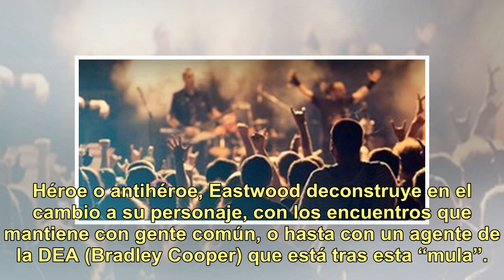"La mula": Clint Eastwood es un delicuente de 90 años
Debe haber momentos en la vida de las personas, más si se está rondando los 90 años, en los que elegir tomar un desvío en el camino por el que venían transitando puede ser peligroso. O puede ser sanador, quizá la única vía para regenerarse. Clint Eastwood, como personaje en el cine, viene optando po...